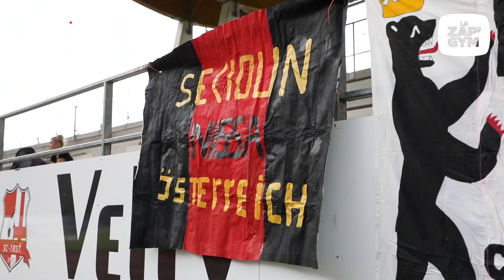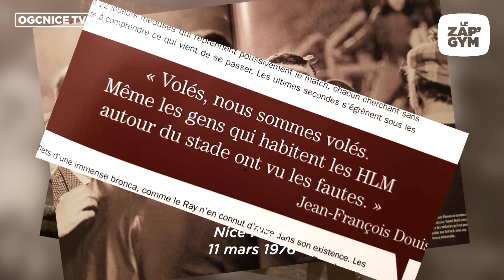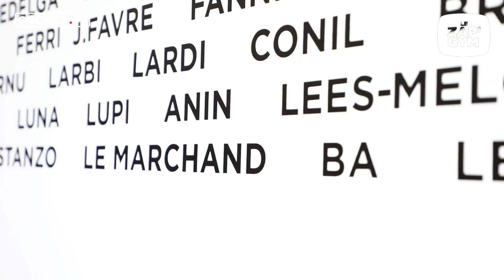Le Zap'Gym n°200 : les recrues et un sacré parrain !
Pour son 200ème numéro, le Zap'Gym vous a concocté un menu "aux petits oignons". Avec, entre autres, Christian Lopez qui parle de "sa main", Divonne, Imst, l'Union Berlin, les recrues vues de l'intérieur... et la venue d'un parrain spécial, que tout un club et toute une ville adorent !